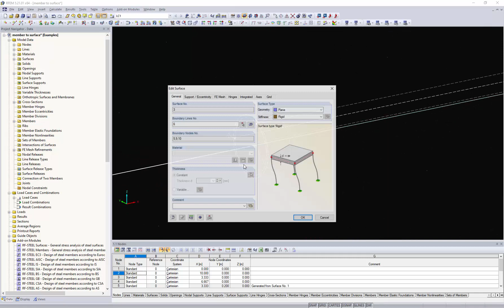[EN] [PL] FAQ 004202 | Podczas generowania powierzchni z pręta niestateczność jest wyświetlana po...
Pytanie:
Podczas generowania powierzchni z pręta podczas obliczeń wyświetlana jest niestateczność. Dlaczego?

Odpowiedź:
W przypadku generowania powierzchni z pręta konieczne jest późniejsze połączenie nowo utworzonych powierzchni z istniejącymi prętami. W tym celu można użyć na przykład sztywnej powierzchni (opcja "Utworzyć płyty czołowe na obu krawędziach" w Ustawieniach; patrz ilustracja i wideo).